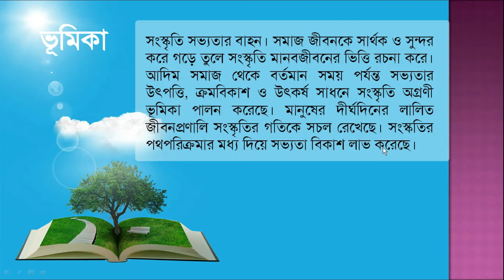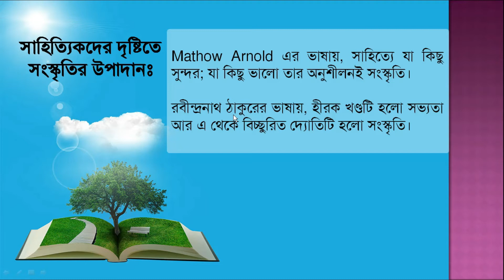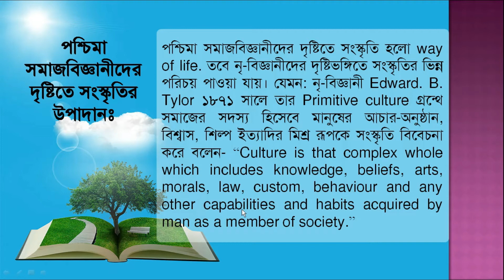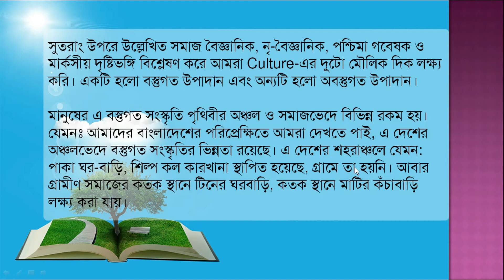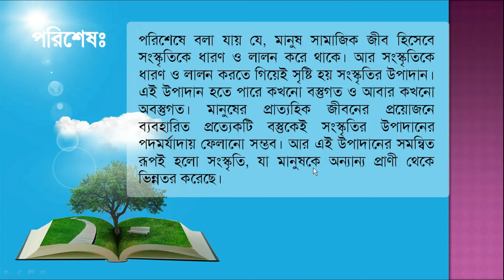সংস্কৃতির উপাদানসমূহ আলােচনা কর | What are the elements of culture?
প্রশ্নঃ সংস্কৃতির উপাদানসমূহ আলােচনা কর। অথবা, সংস্কৃতির উপাদানসমূহ বর্ণনা কর।

ভূমিকাঃ সংস্কৃতি সভ্যতার বাহন। সমাজ জীবনকে সার্থক ও সুন্দর করে গড়ে তুলে সংস্কৃতি মানবজীবনের ভিত্তি রচনা করে। আদিম সমাজ থেকে বর্তমান সময় পর্যন্ত সভ্যতার উৎপত্তি, ক্রমবিকাশ ও উৎকর্ষ সাধনে সংস্কৃতি অগ্রণী ভূমিকা পালন করেছে। মানুষের দীর্ঘদিনের লালিত জীবনপ্রণালি সংস্কৃতির গতিকে সচল রেখেছে। সংস্কতির পথপরিক্রমার মধ্য দিয়ে সভ্যতা বিকাশ লাভ করেছে।

সংস্কৃতির উপাদানঃ Culture বা সংস্কৃতি হলাে ব্যক্তি বা সমাজ জীবনের দর্পণ। জন্মের পর থেকেই বিভিন্ন উপায়ে মানুষ স্বীয় সমাজের প্রচলিত আচার-আচরণগুলাে আয়ত্ত করে সামাজিক হওয়ার দীক্ষা পায়। অন্যান্য জীবের তুলনায় মানুষের এই স্বতন্ত্রতা ও ভিন্নতাই হলাে সংস্কৃতি। সংস্কতি একটি আপেক্ষিক শব্দ ও জটিল প্রপঞ্চ- যার চর্চা শুরু হয়েছে বহুকাল পূর্বে জার্মানীতে। এ কারণে Culture বা সংস্কৃতির পরিচয় ও উপাদান নিয়ে ব্যাপক মতান্তর সৃষ্টি হয়েছে।